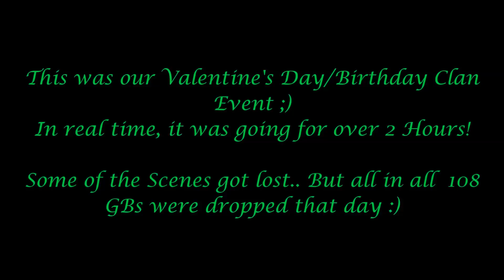Tanki Online - NEXO Event #3 Part 2 - Valentine's Day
And the second Part :D
As already mentioned, I will upload a Video about an event for You Guys soon!